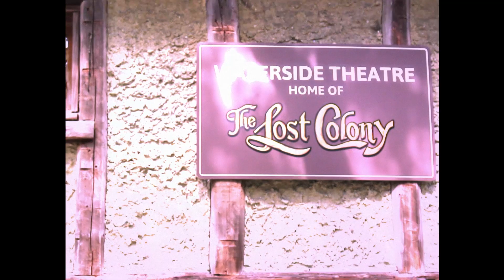Sproke 2018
Footage of trip to Nags Head over Spring Break